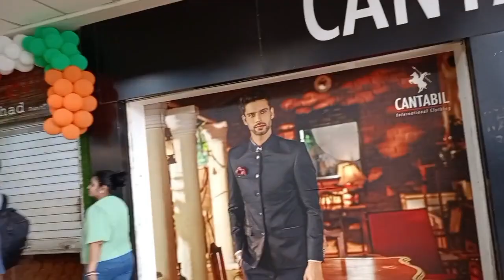आज हम लोग कहां गए पूरा दिन क्या kiye देखिए हमारे vlog में